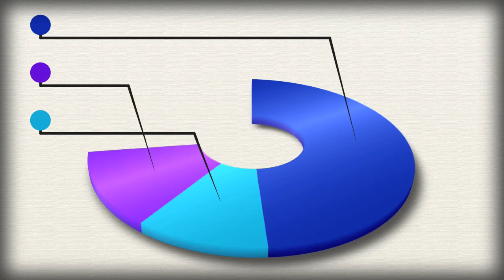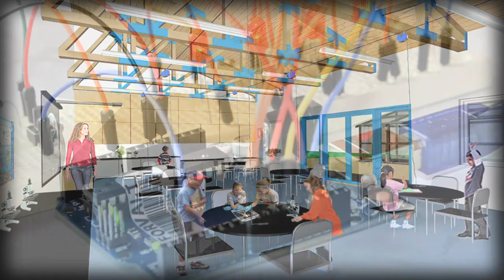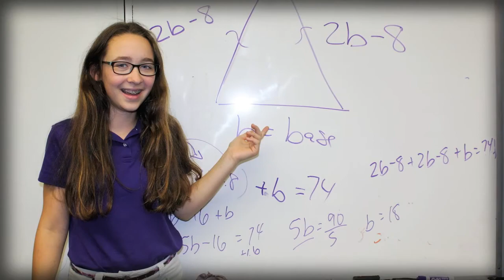Curiosity Ignited Capital Campaign